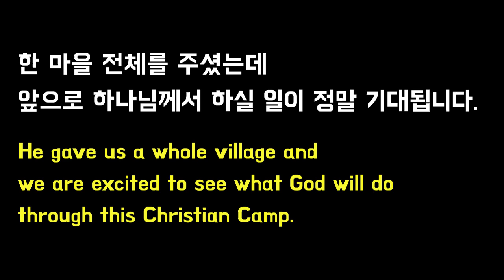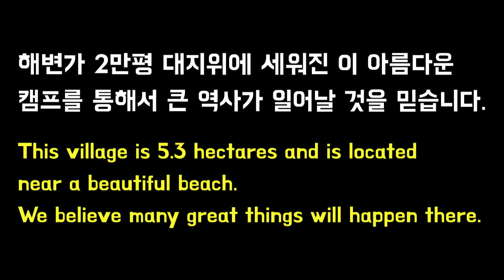Daniel Christian Camp 소개영상